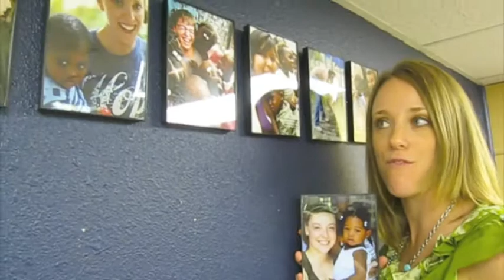Our 100th Convoy of Hope intern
In the Convoy of Hope offices, we have a wall with photos of each of our now 100 former interns. On the first day of each training, we hang the photos of the most recent team members. Here, Chelsea is hanging the photo of Alex...#100.